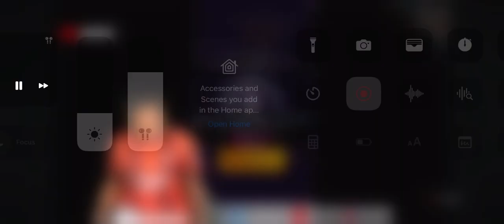IShowSpeed soo mad 😡 damn bruh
He losing on the game